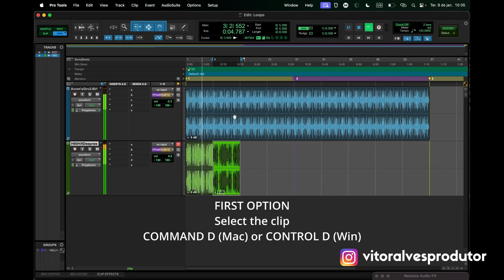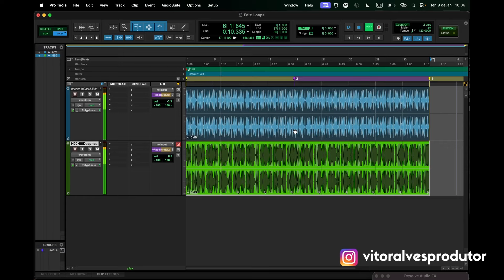3 EASY WAYS TO WORK WITH LOOPS ON PRO TOOLS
Série de vídeos tutoriais (free) sobre Avid Pro Tools feito aos alunos dos grupos de WhatsApp.
Link do grupo na bio do meu Instagram

⭕️QUER APRENDER A DOMINAR O PRO TOOLS?⭕️
Eu tenho um curso formatado pra vc finalmente dominar todos os recursos, atalhos e procedimentos nessa DAW incrível, voltado a músicos, produtores e técnicos! Clique no link abaixo e qq dúvida, pergunta aeeeeee! :)